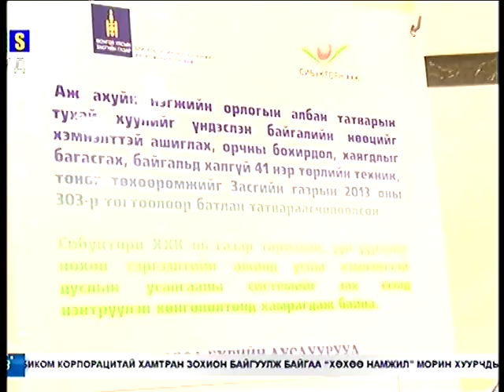Vip76.mn Oyunkhorol.D 2015-06-17